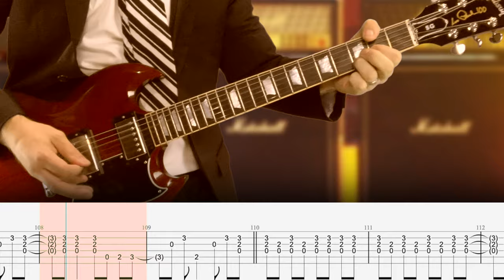AC/DC - You Shook Me All Night Long - Guitar Tab | Lesson | Cover | Tutorial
🎸 Signup for my weekly Guitar Tab lesson pack! - You Shook Me All Night Long
       ▶  ISOLATED TRACKS
        +  MORE

Intro: 0:00
Verse: 0:17
Chorus: 1:03
Verse: 1:18
Chorus: 1:48
Solo: 2:22
Chorus: 2:52